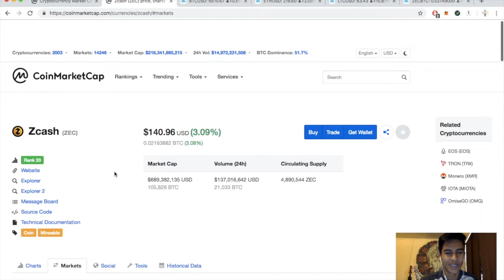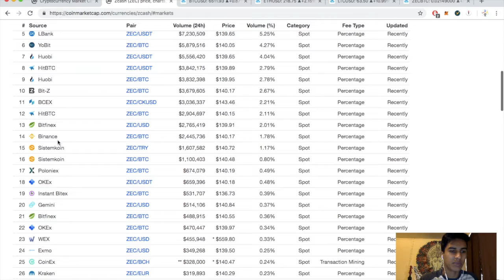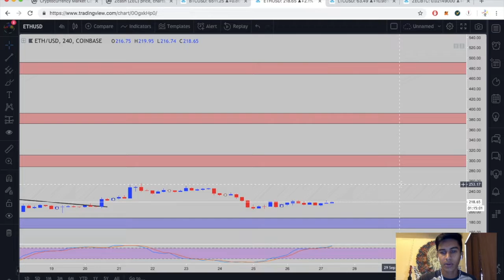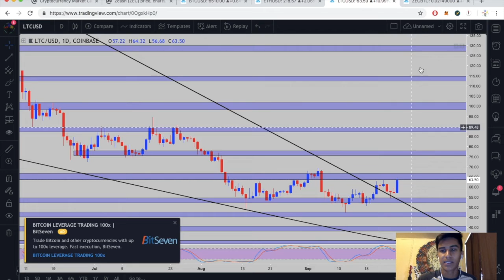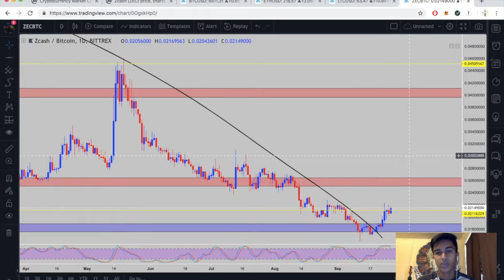Zcash (ZEC/BTC) + BTC/ETH/LTC Technical Analysis!